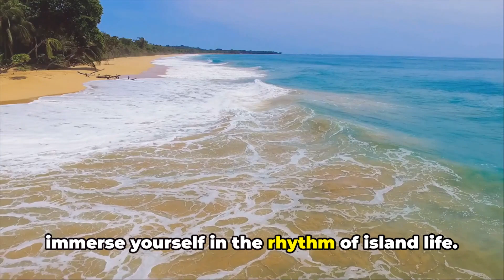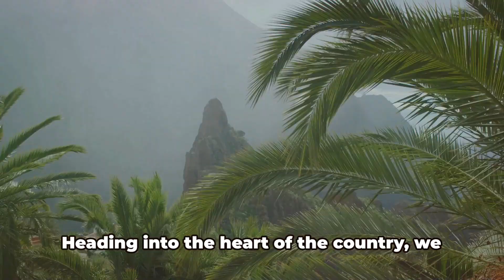Must-See: 10 Hidden Gems in the Dominican Republic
Explore the hidden treasures of the Dominican Republic with our latest video uncovering the top 10 hidden gems in this beautiful Caribbean destination. From picturesque locations to must-visit hotels, we have curated a list that will surely inspire your next travel adventure.

Join us as we dive into the lesser-known spots that will make your Dominican Republic trip truly unforgettable. Whether you're a beach lover, a history buff, or a nature enthusiast, this video has something for everyone.

Don't miss out on discovering these hidden gems that are waiting to be explored.

OUTLINE:

00:00:00 Introduction
00:00:57 The First Gem - Samaná Peninsula
00:01:59 The Second Gem - Monte Cristi
00:02:49 Gems Three & Four - Barahona & Bahía de las Águilas
00:03:46 Gems Five & Six - Jarabacoa & Constanza
00:04:42 Gems Seven & Eight - Bayahibe & Saona Island
00:05:41 The Final Gems - Santo Domingo & Punta Cana
00:06:42 Conclusion